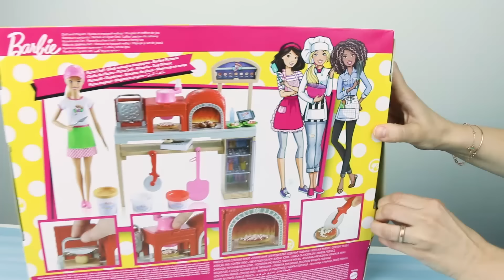Barbie Pizza Şefi Oluyor 🍕🍕| Barbie Is Getting Pizza Chef 🍕🍕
Barbie pizza yapımı evcilik setini inceliyorum. İşte pizza şefi Barbie ve onun birbirinden lezzetli pizzaları...